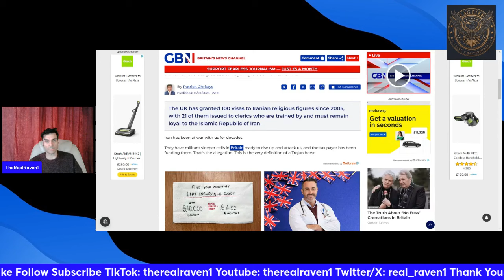URGENT WARNING. Shootings and explosions across Europe. A021024